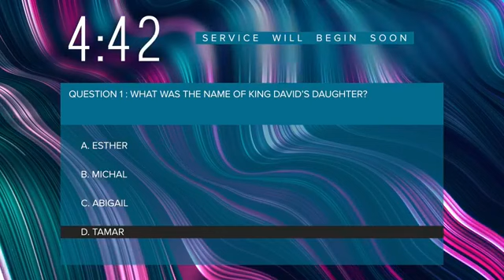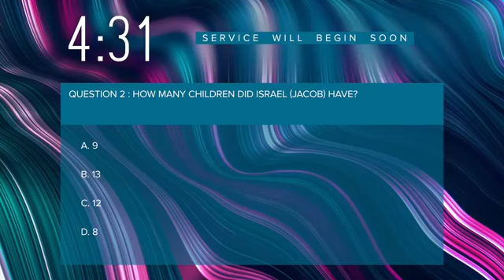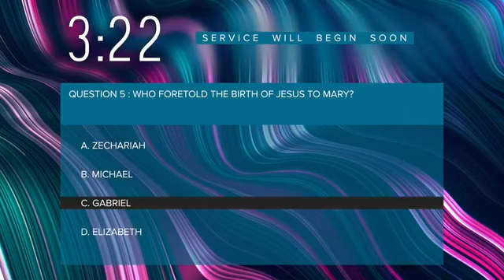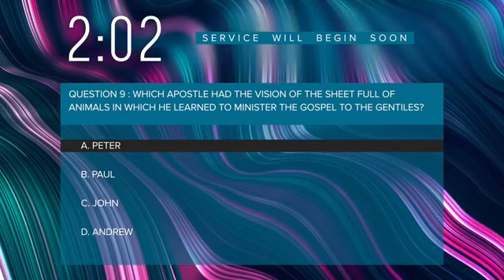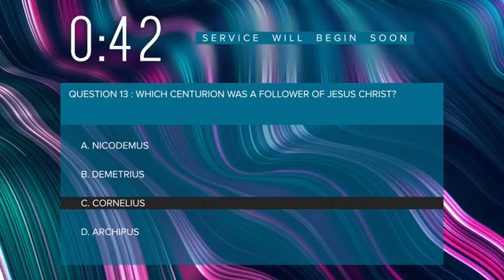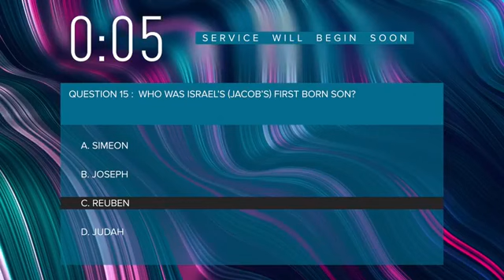Trinity Baptist Church | Wednesday Bible Study 9/9/2020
The mission of the Trinity Baptist Church is to lead people to accept Jesus Christ as their Lord and Savior and to build up the Body of Christ to a position of strength and maturity.